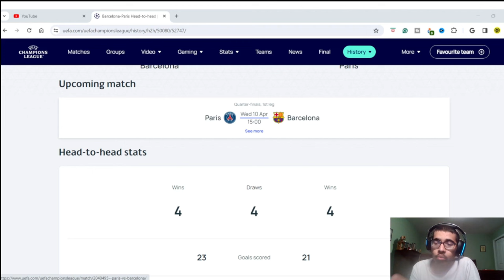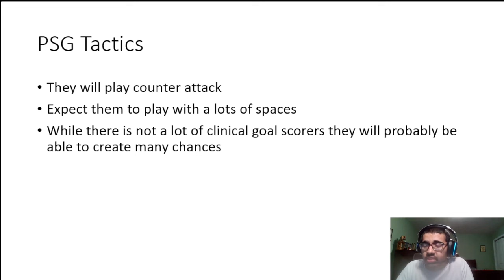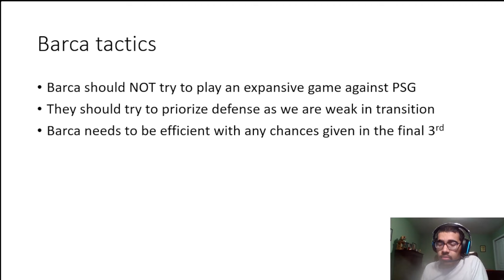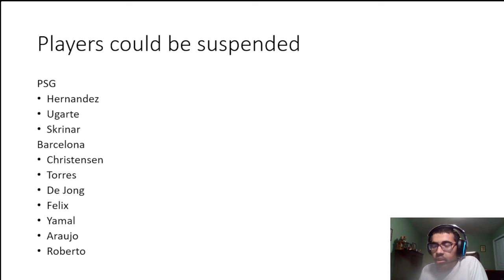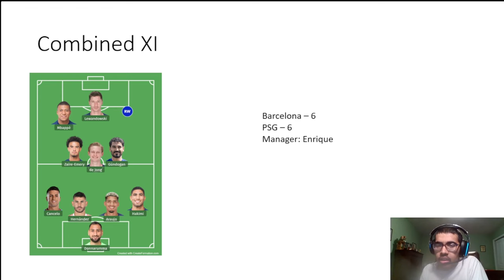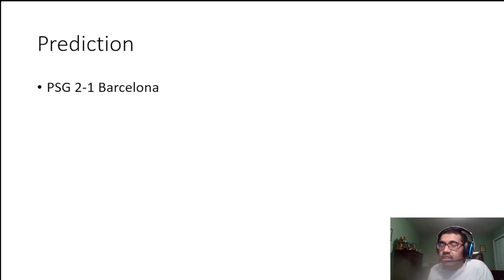PSG VS BARCELONA FIRST LEG FULL PREVIEW